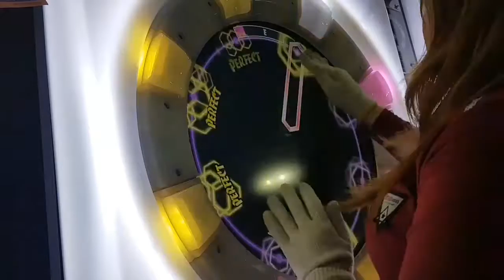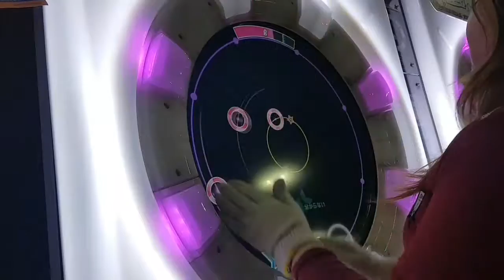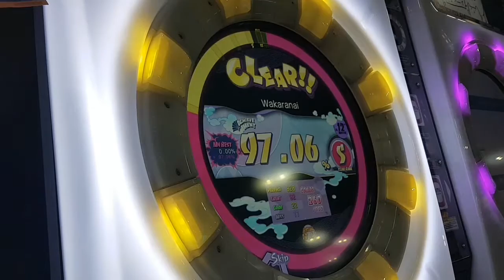[maimai MURASAKi] 分からない (Wakaranai) (MASTER) 初プレイ!?